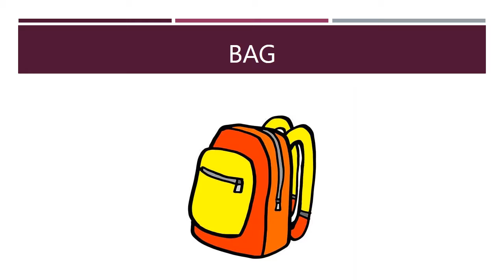Unit 3 1